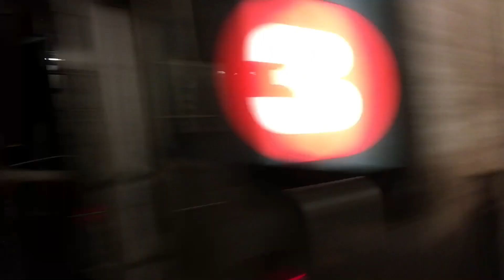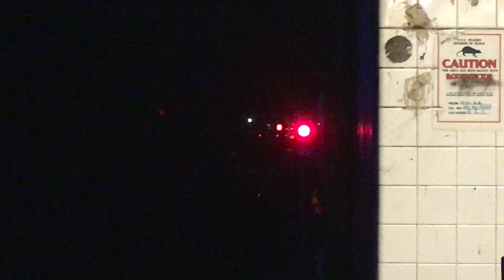IRT 7th Ave Line: (1) Exp and (2) (3) Lcl Trains @ 23rd Street (R62, R62A, R142)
Bronx and 14th Street bound R62A (1) Express Trains and Brooklyn and Bronx bound R142 (2) Local Trains and Brooklyn and 137th Street bound R62 and R62A (3) Local Trains @ 23rd Street

Planned Work: Because of Track Maintenance, the following Service Changes were in effect:
1. There were no (1) Train Service between 14th Street and South Ferry
2. (1) Trains ran Express in both directions between Times Square-42nd Street and 14th Street
3.  (2) Trains ran Local in both directions between Times Square-42nd Street and Chambers Street
4. (3) Trains ran Local in both directions between 96th Street and Chambers Street
5. (2) and (3) Trains provided alternate service to Chambers Street. Free Shuttle Buses provided alternate service to South Ferry

Planned Work: Because of Station Renovation @ 145th Street, there were no (3) Train Service between 96th Street and 148th Street. (3) Trains were rerouted via the (1) Line to 137th Street-City College. (2) Trains provided alternate service to 135th Street. Free Shuttle Buses provided alternate service to 148th Street